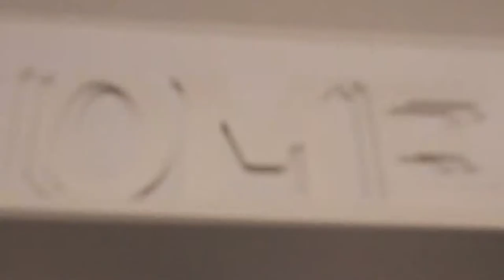SNOW!: SeaL Does New York City & Helsinki 2017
I went to NYC and Helsinki and it was all cold and snowy and I almost died cause I'm Australian